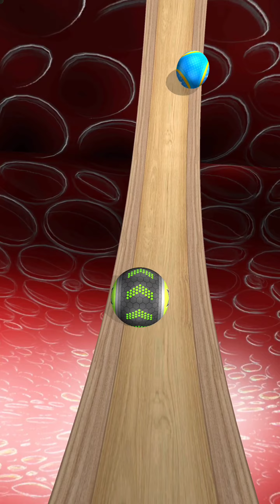Going Balls - Speedrun Gameplay Level 5385